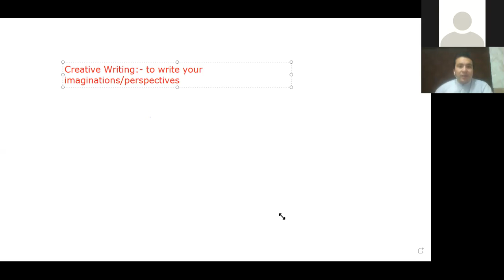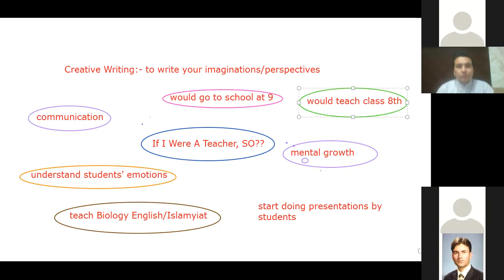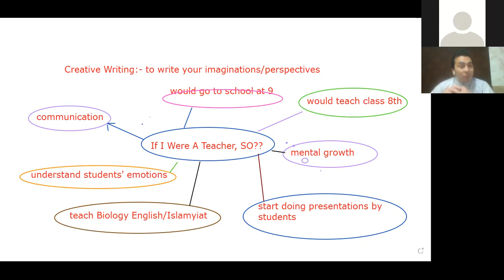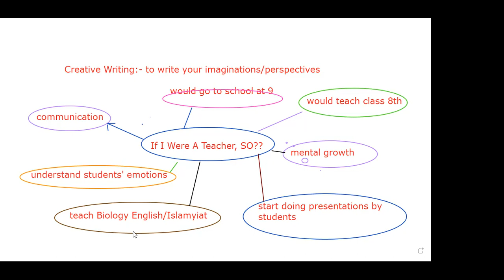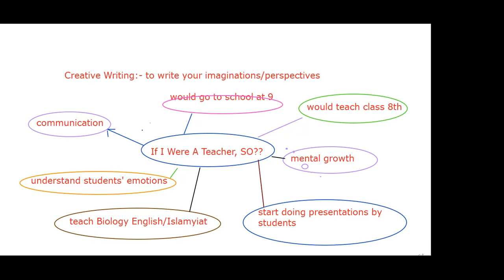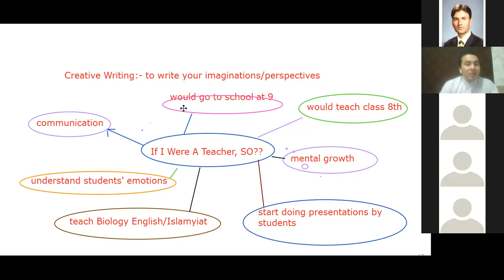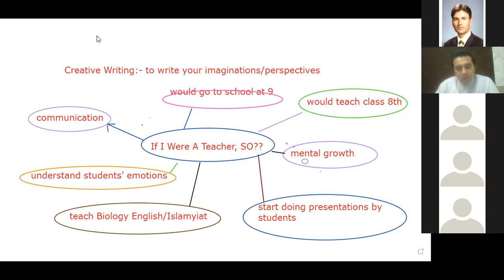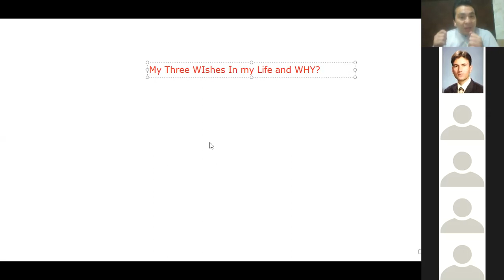Creative Writing...If I were a teacher?